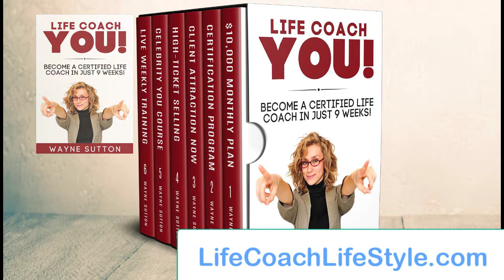Make It So Easy To Buy From You They Must Say YES!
and get your free book!